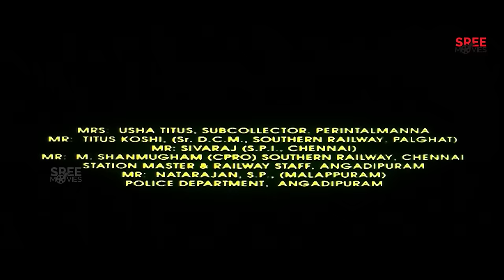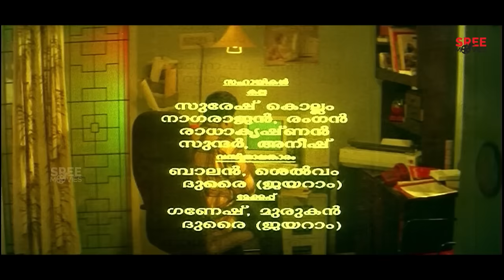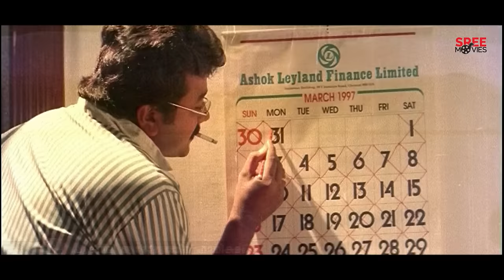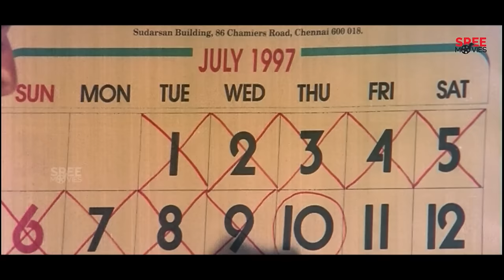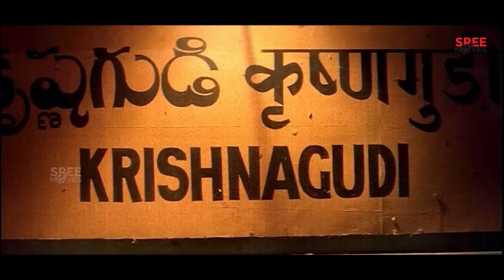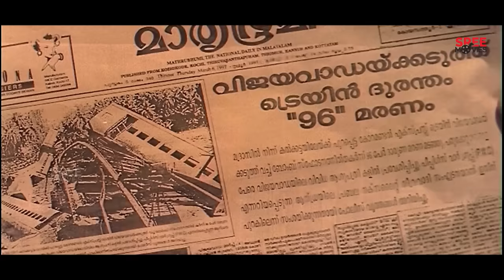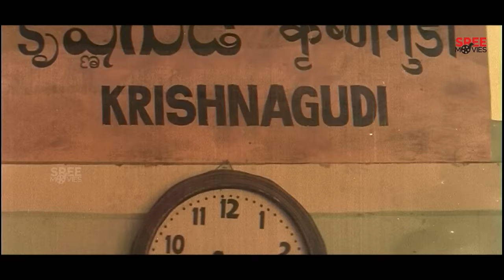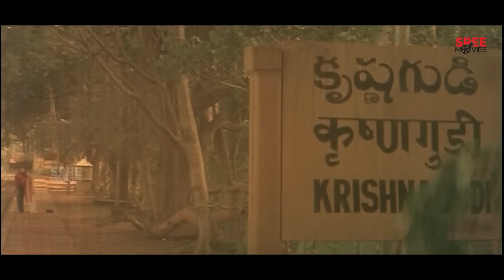KrishnaGudiyil Oru Pranayakalathu Malayalam Full Movie | Jayaram | Manju Warrier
Presenting You Malayalam Full Movie.

Krishnagudiyil Oru Pranayakalathu is a 1997 Indian Malayalam-language romance film written and directed by Kamal.

Screenplay by - Kamal
Story by - Ranjith
Produced by - R. Mohan
Manju Warrier

Starring - Jayaram, Manju Warrier, Biju Menon, Balachandra Menon, Vinaya Prasad